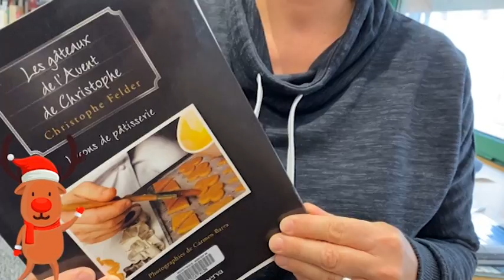#1 Calendrier de l'avent de la médiathèque de Biesheim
#1 Calendrier de l'avent de la médiathèque de Biesheim - jour 1